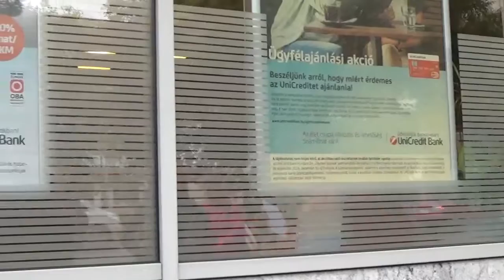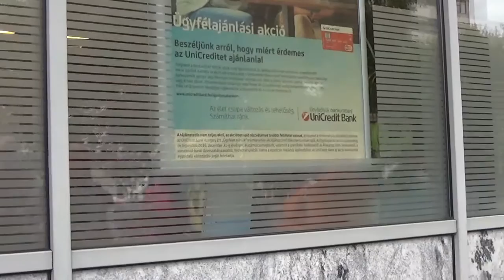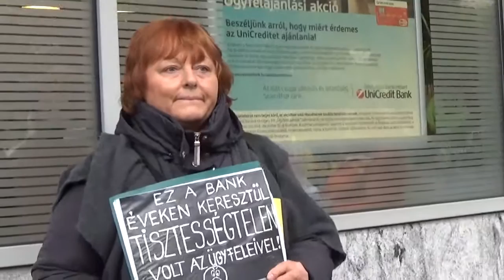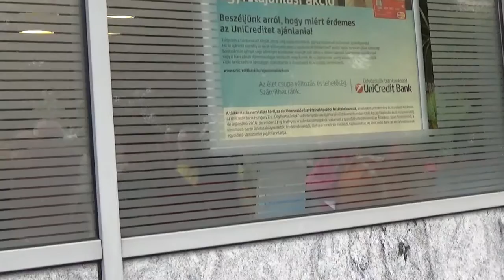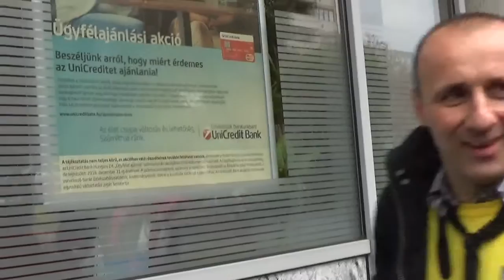Zalaegerszegi sajtótájékoztató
Nem adom a házamat mozgalom tagjai  meglátogatták  a Zalaegerszegi harcos társaikat.
Azon devizahitel károsultakat, akik ugyan úgy szenvednek a devizahitelek súlya alatt mint több ezer  honfitársuk.